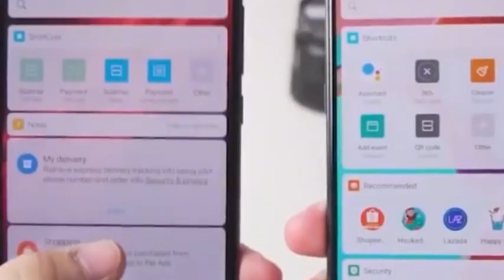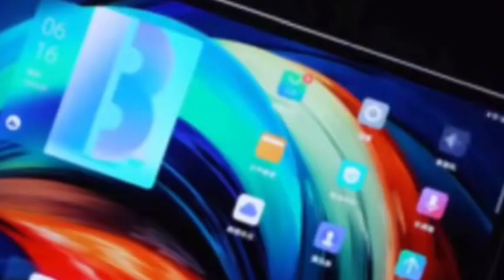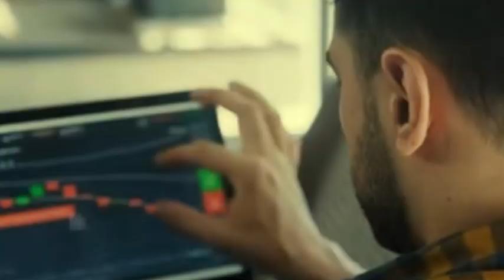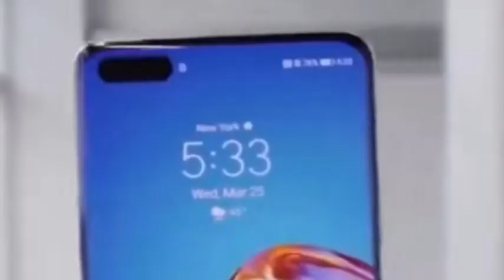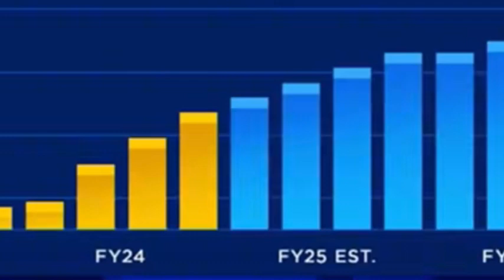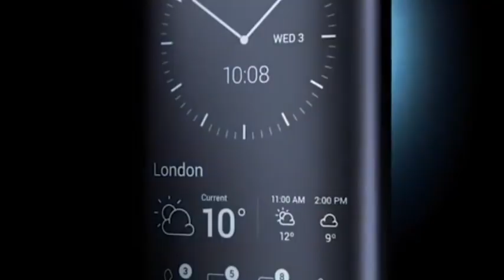China's AI Chip Reality Check: Huawei Drops ASIC for GPGPU Pragmatism